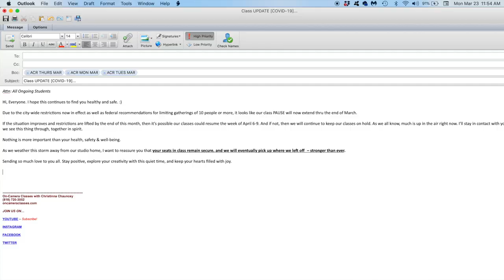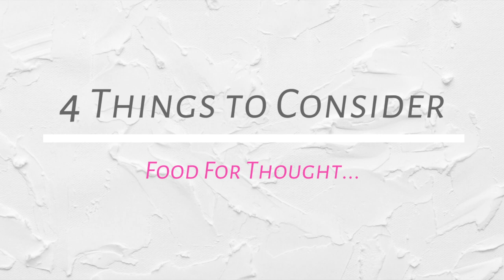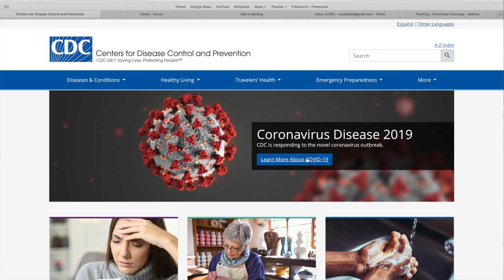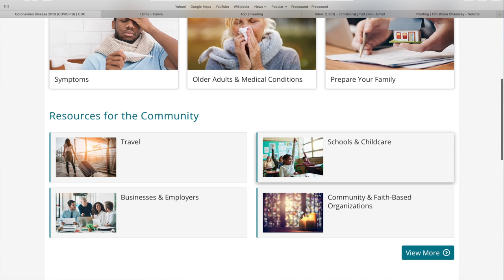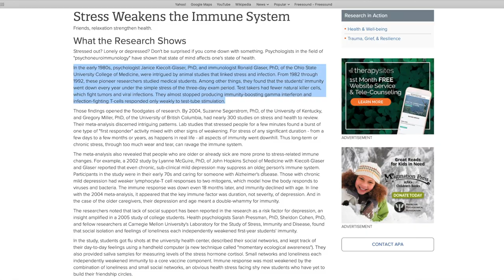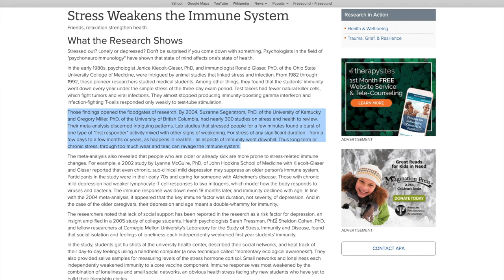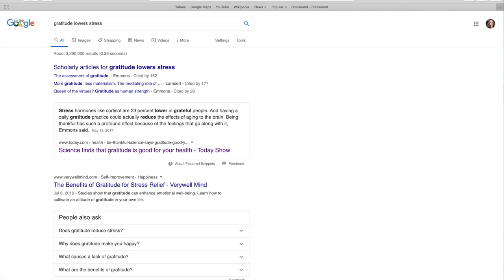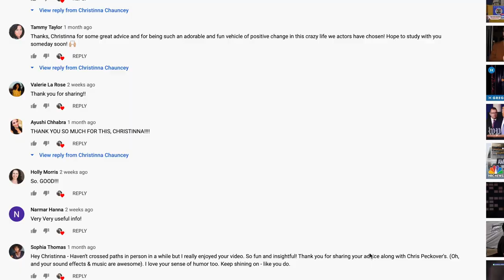COVID-19: Getting Personal + 4 Things to Consider...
Hey Everyone. This video was a bit challenging to film. Nevertheless it could be one of the most important videos I post on this channel. In the midst of this uncertain season we're in and within a space of transparency, I want to offer you 4 important things to consider – things I’ve been giving a lot of thought to that I believe will serve you well, lift your spirit and help you move forward effectively now & in the days ahead. There are lots of graphics, so it’s best watched full screen, if you can. As always, for maximum impact please watch all the way thru to the end. Sending you so much love. xo

Articles/Links referenced in this video:
Stress & Lowered Immunity:

**CREDITS/ACKNOWLEDGMENTS in this video:
Stock images provided courtesy of Pixabay and Pexels.

Studio/classes photography by Catherine Kresge Kang.
Special thanks to my awesome students featured in our studio/classes photos:
Kyle Hall, Heather Dowling, Renee Lawless, and Shannon Avnsoe.

For more information on Christinna's studio in Los Angeles, CA visit:
**W E B S I T E:

** WRITE TO:
Christinna Chauncey
10061 Riverside Drive, #489